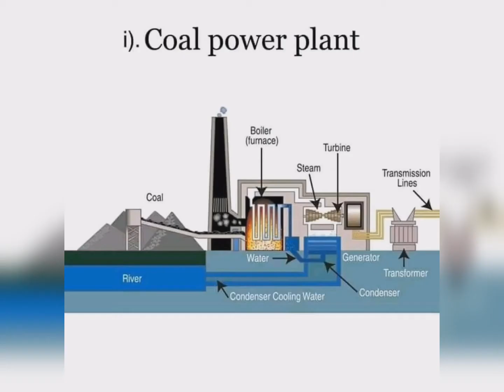Introduction of Power System "only name"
In this video only give power plant name
and it's work